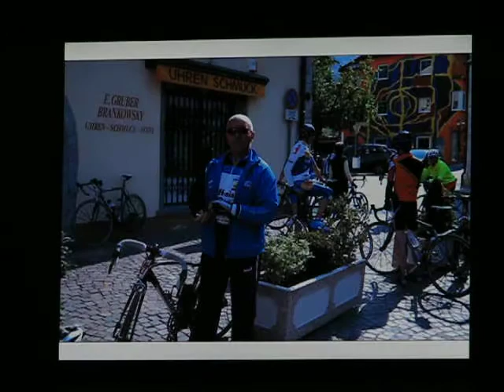Nikolausfeier 2009: Fotos vom Einradeln (1. Mai) - Union Raiffeisen Radteam Tirol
Im Rahmen der weihnachtlichen Nikolausfeier wurde auch eine rund 200 Fotos umfassende Diashow, geordnet nach Rennen bzw. Veranstaltungen, abgespielt; eine Veranstaltung war das Einradeln am 1. Mai 2009.